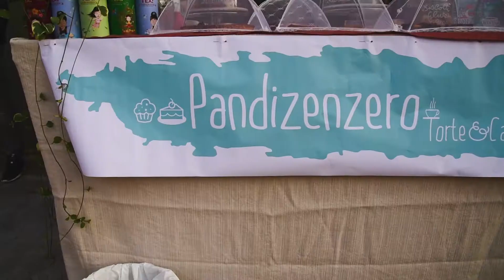Paratissima13 - Superstition_DAY 3